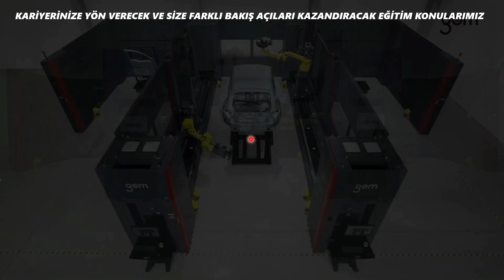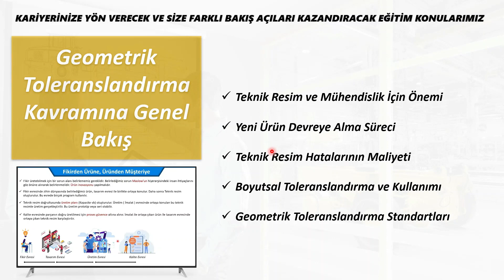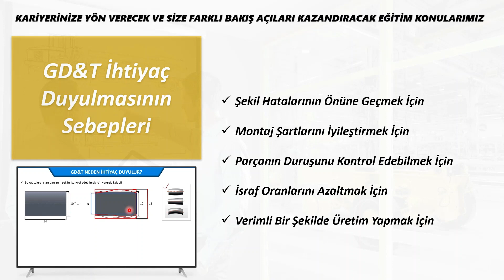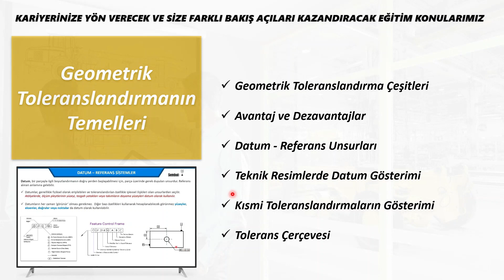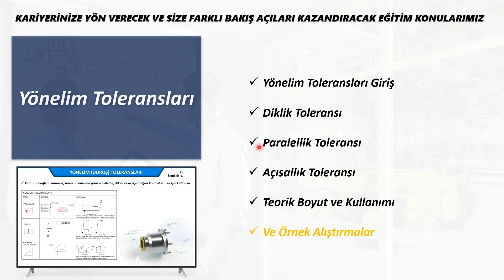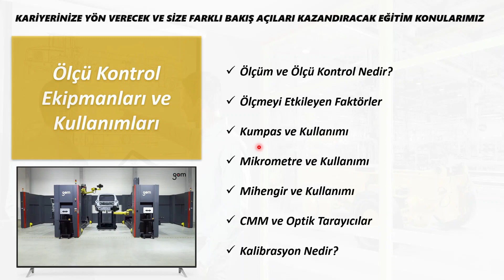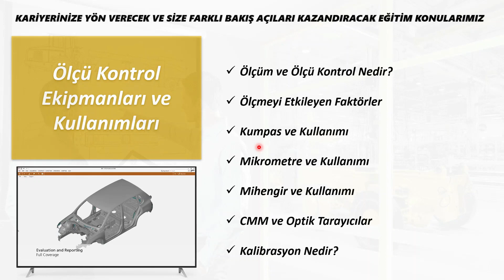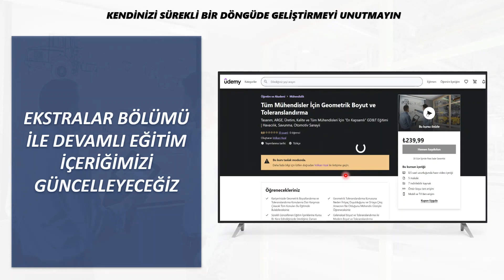GEOMETRİK BOYUTLANDIRMA VE TOLERANSLANDIRMA EĞİTİMİ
Tüm mühendisler için geometrik boyutlandırma ve toleranslandırma eğitimi udemy platformunda yayına girmiştir.

Eğitimi İncelemek ve 28 TL İle Kayıt Olmak İçin Tıklayınız;

Gelişen teknoloji, artan üretim kapasiteleri, imalat işlemlerindeki hassaslık derecesinin artması , kalite kavramlarının giderek gelişmesi, parça unsurlarının büyüklüklerinin yanında başka özelliklerinin de toleranslandırılmasına ihtiyaç duyulmasını sağladı. Bu durum geometrik toleranslandırma adı verilen, daha hassas bir toleranslandırma yöntemini ortaya çıkardı. Geometrik toleranslandırma, üretilecek parçaların boyutlarının yanı sıra sahip olması istenilen özelliklerini ve fonksiyonelliklerini  çeşitli kavram, sembol ve tanımlar ile kontrol altına alan ve bu sayede kalite oranını yükselten standartlar dizisidir.

Tüm bu avantajlar doğrultusunda günümüzde savunma, havacılık, uzay, otomotiv, makine imalat ve beyaz eşya sektörleri başta olmak üzere bir çok sektörde geometrik boyutlandırma ve toleranslandırma yaygın olarak kullanılmaya başlamıştır.

Bu eğitim seti, tüm bu anlatılanlar dikkate alınarak ve sektörden tecrübeler ile birleştirilerek oluşturulmuştur. Eğitimin amacı; tüm mühendislerin kariyerinde karşılarına çıkabilecek önemli GD&T konularını en ince ve önemli ayrıntılar ile anlatmak ve bunu yaparken endüstriden bir çok örnek ve tecrübe kullanarak sizlere bizzat mühendislik deneyimi yaşatmaktır.